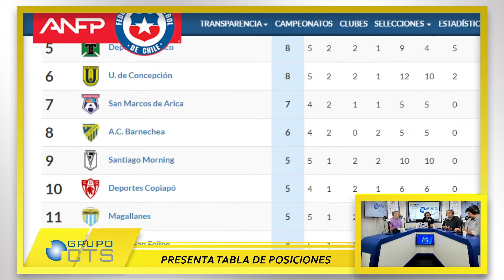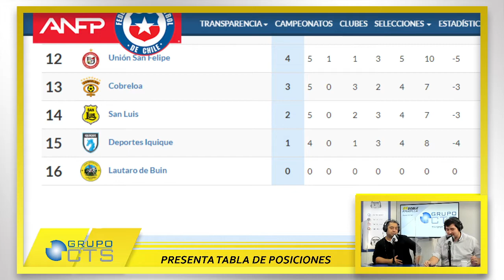Empate histórico de Calera con Flamengo y futbol de la Primera B en Doble Amarilla Cap 31